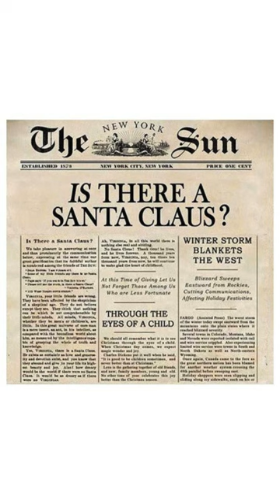12 Days of Christmas Wonder Podcast S1 EP02 - Yes Virginia There Is A Santa Claus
Welcome to 12 Days of Christmas Wonder podcast. Christmas is officially 12 days away. Our first story on our countdown to Christmas is Yes, Virginia, There Is A Santa Claus. Enjoy!

Story Title: Yes, Virginia There Is A Santa Claus
Author: Virginia O'Hanlon (letter) / Francis Pharcellus Church
Images used in this video are in the public domain.